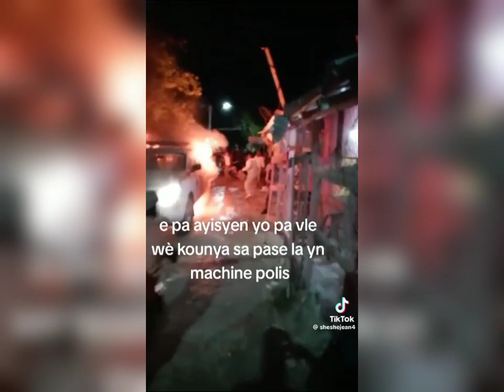Ayisyen yo fè espedisyon, anpil dominiken komanse mouri, aksidan, defisi total kapital